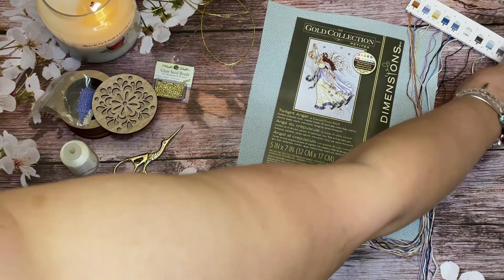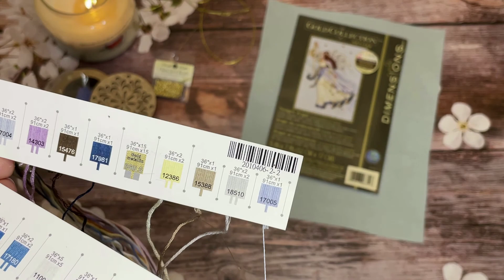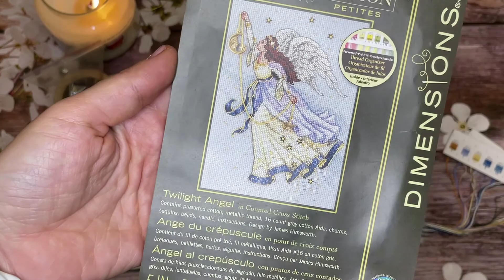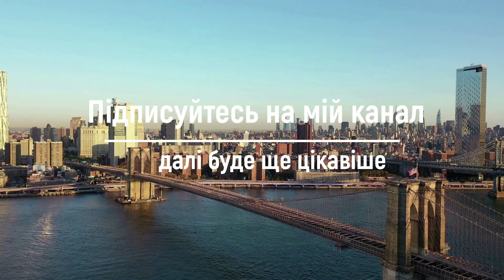7. DIMENSIONS 6711 Twilight Angel - ГОТОВА РОБОТА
Всім привіт мене звати Юля і це мій новий фініш. Хоча ця робота зовсім маленька і вишилась за 4 дні в ній я зіткнулась з багатьма труднощами і новими техніками.